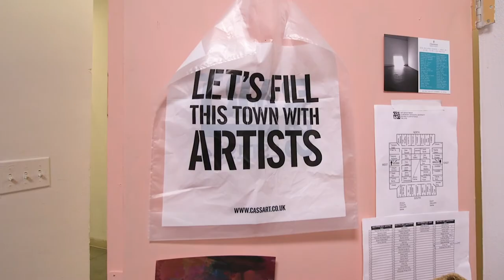The CGU Art and Music Building at Claremont Graduate University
A whirlwind tour of the CGU Art and Music building at Claremont Graduate University, including huge galleries, open performance spaces, large practice rooms, artist studios, a wood and metal shop, and an expansive open-air installation space.